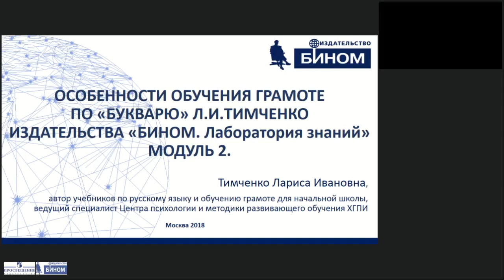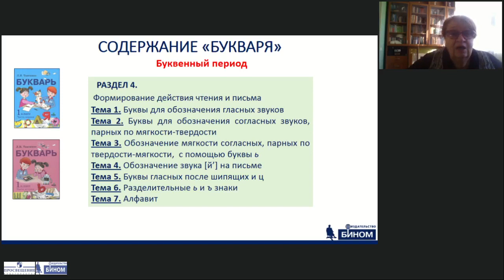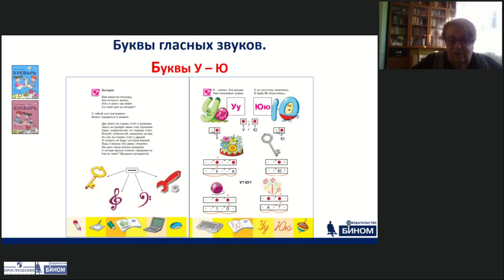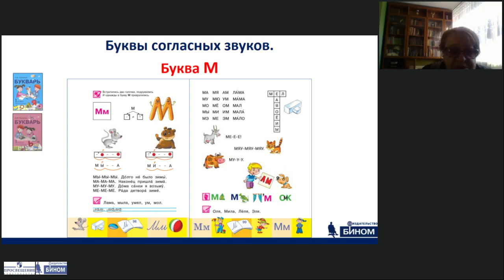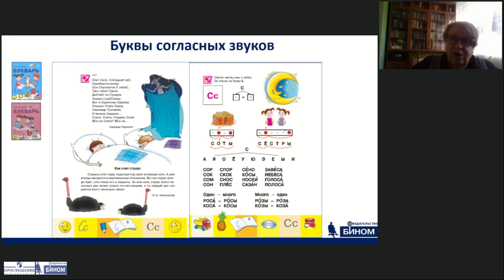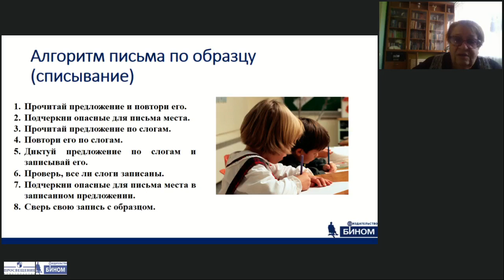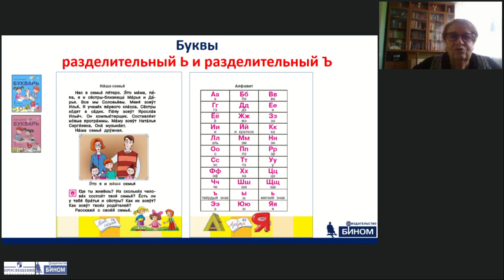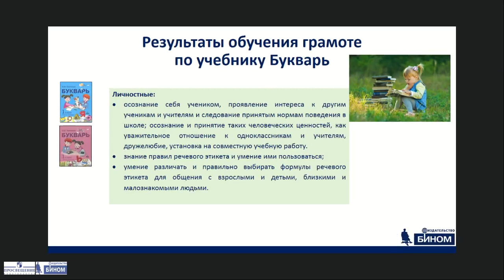Особенности обучения грамоте по «Букварю» Л.И.Тимченко изд «БИНОМ. Лаборатория знаний» Модуль 2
Тема: Особенности обучения грамоте по «Букварю» Л.И.Тимченко издательства «БИНОМ. Лаборатория знаний» Модуль 2
Лектор: Тимченко Лариса Ивановна,автор учебников по русскому языку и обучению грамоте для начальной школы, ведущий специалист Центра психологии и методики развивающего обучения ХГ